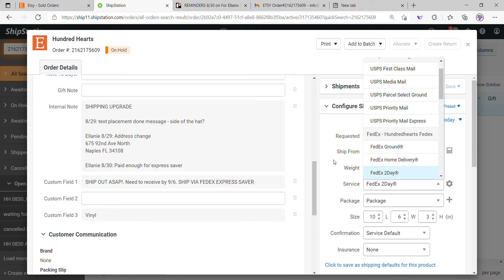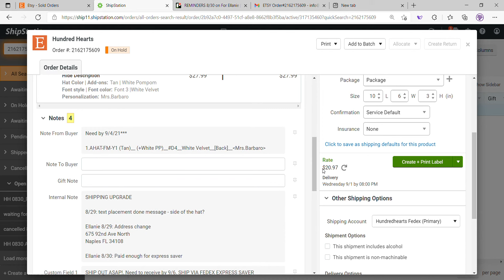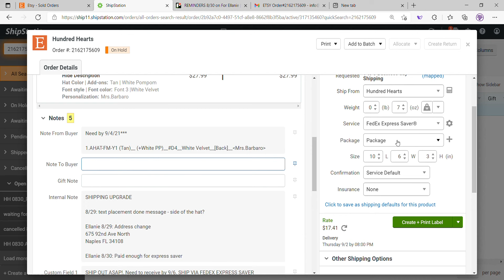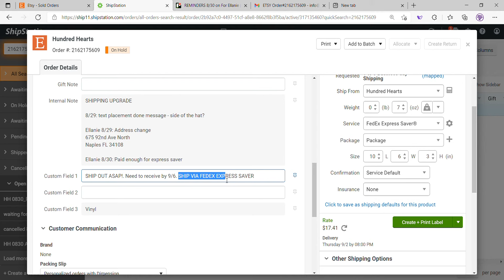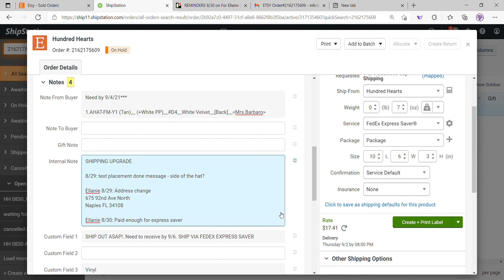Setting shipping method in shipstationfor rush orders that paid for shipping upgrade